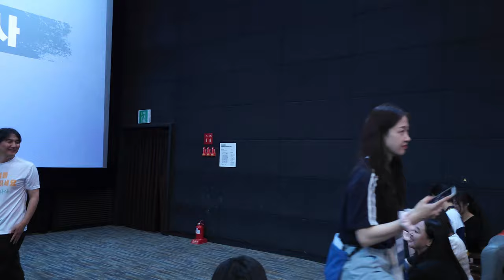올여름 '행복' 하세요!!~ 행복의 나라 무대인사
24.08.15
영화
행복의 나라
Land of Happiness
개봉주 무대인사
참석자
조정석|유재명|전배수|송영규|
강말금|박훈|이현균|추창민감독
메가박스 코엑스
6관 종영시

⚠️댓글 준수사항⚠️
타인에게 상처를 주거나
비매너 댓글은 삼가해 주세요
🚫욕설 비방 금지🚫
댓글삭제 후 댓글쓰기
불가능 할 수 있습니다

♡빌럽홉♡
♡Billup Hop♡